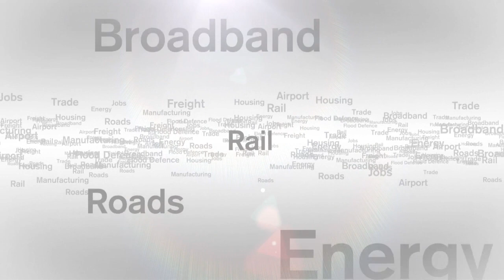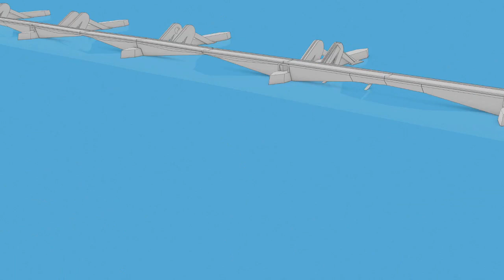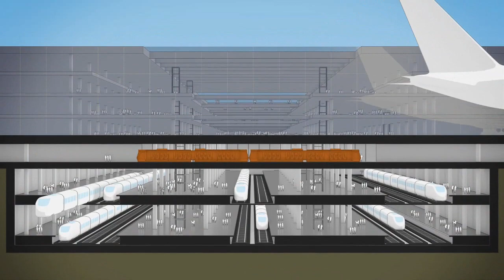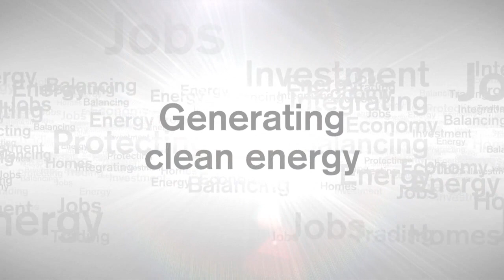[2011] Thames Hub, Foster Partners